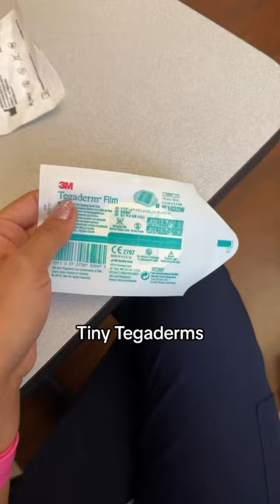Cute & Tiny things on my unit!